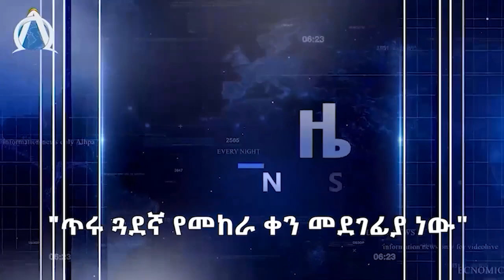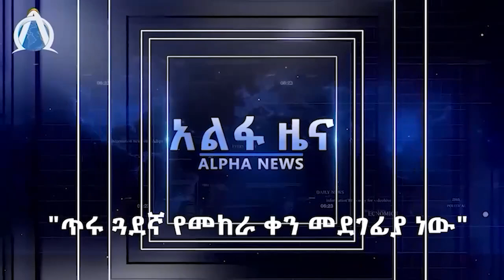የጎጃም ውጊያ ይለያል ተባለ/ "እንደ ዘንድሮ አድገን አናውቅም " አብይ አህመድ/ ጌታቸው ረዳ ከስልጣን ያስነሳቸው